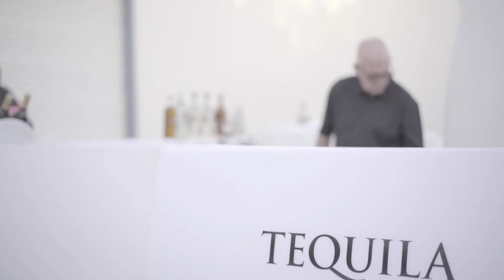Light Up Bar Rental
Battery operated brightest Light Up LED Bar Rentals.
Plan your event around our Glow Light Up Bars!